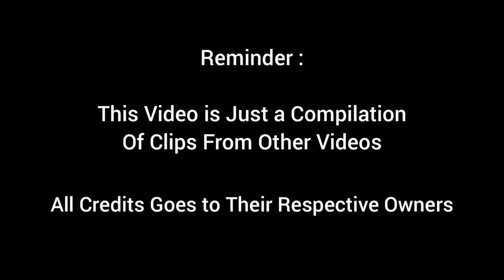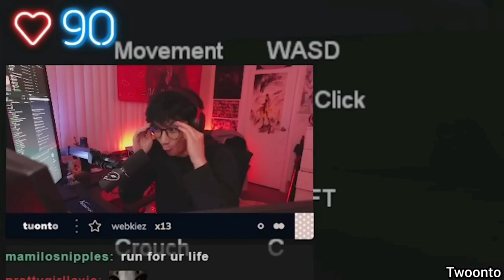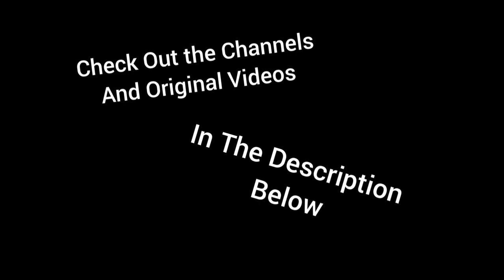Gamers React to : Dog Barking [The Karaoke ヒトカラ]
Shibas are cute little dicks

links :

00:00 Intro

00:16 Runebee

00:46 Kubz Scouts

01:12 Bijuu Mike

01:44 GLOCO

02:28 Marz

03:11 Gab Smolders

03:31 John Wolfe

04:01 MrKravin

04:12 Jacob Forster

04:36 CJUGames

05:03 Twoonto

05:24 Meloco Kyoran【NIJISANJI EN】

05:45 Scarle Yonaguni【NIJISANJI EN】

why are small dogs always the noisiest one? i have a pomeranian, i'd know

06:23 Outro